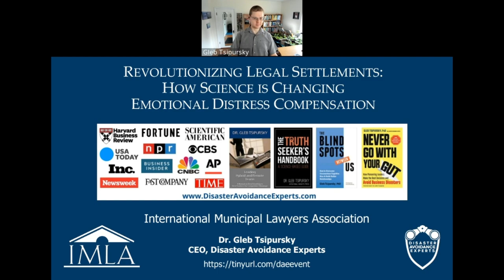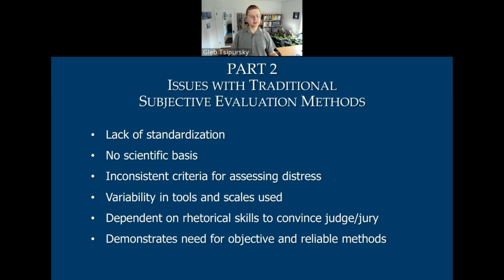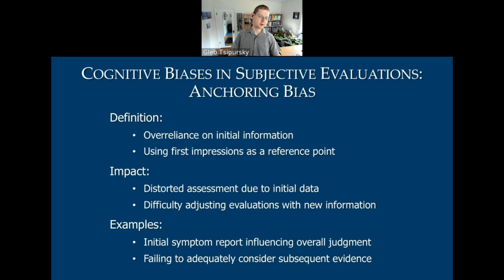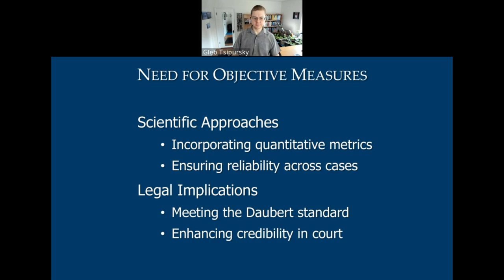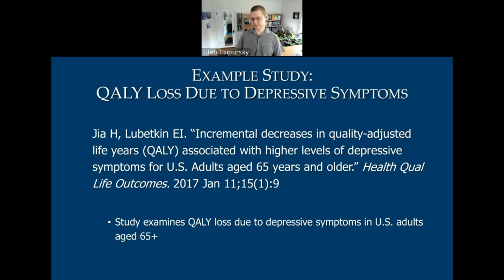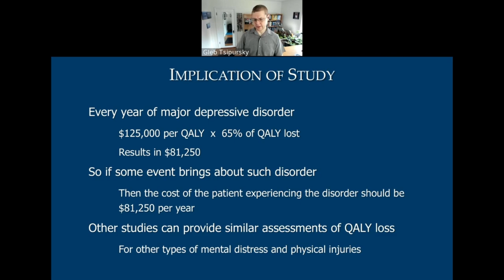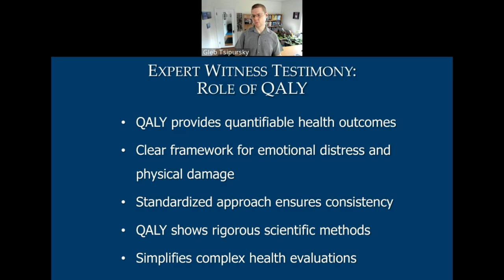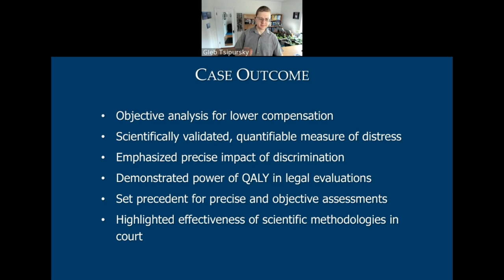IMLA Webinar - How Science is Changing Emotional Distress Compensation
Dr. Gleb Tsipursky's latest books:

"ChatGPT for Thought Leaders and Content Creators: Unlocking the Potential of Generative AI for Innovative and Effective Content Creation" is available at

"Returning to the Office and Leading Hybrid and Remote Teams: A Manual on Benchmarking to Best Practices for Competitive Advantage" is available